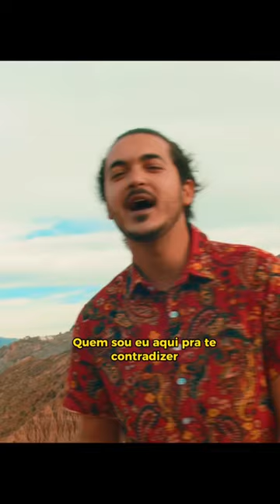PSICANALISTA, novo single 🔥